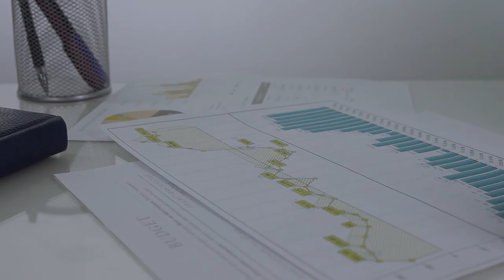Strengthening Data Analytics Ensures On-track Achievement of Targets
Customer Success
In this video we share the client's Challenges, our Solutions and the Impact on the business.

Strengthening Data Analytics Ensures On-track Achievement of Annual, Quarterly, Monthly and Weekly Targets

WORK WITH US:
Primedge is a business advisory and EOS Implementation firm. Learn more about how to get our eyes on your business